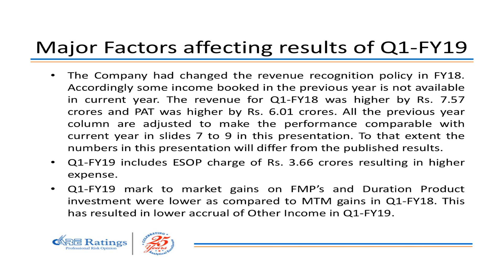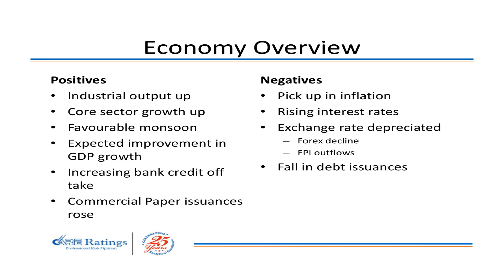CARE Ratings Ltd Q1 FY19 Analyst Presentation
CARE Ratings Ltd - Q1-FY19 -Analyst Presentation as published by the company